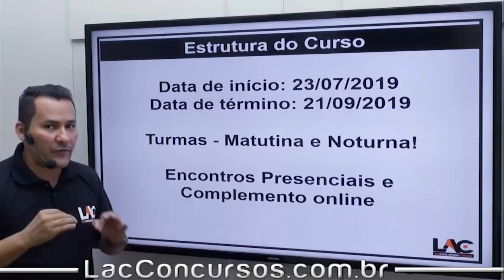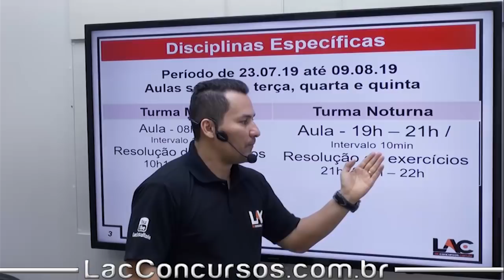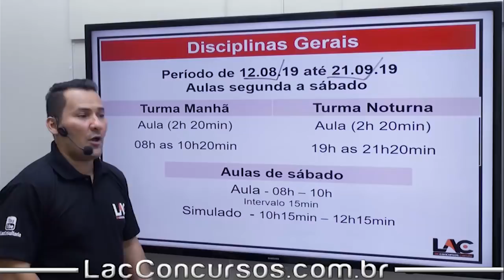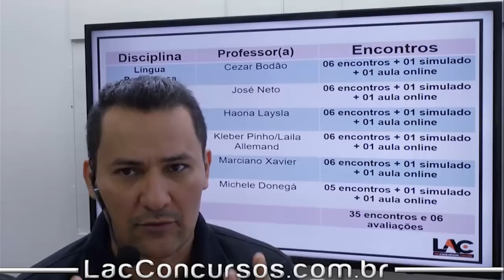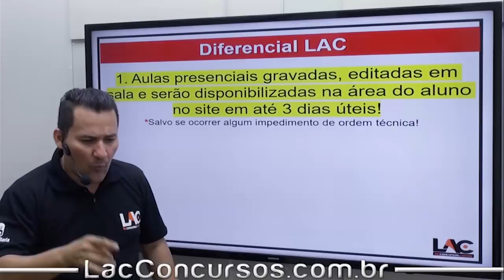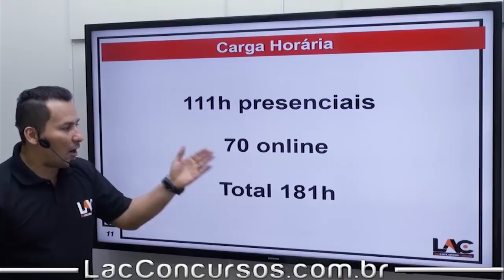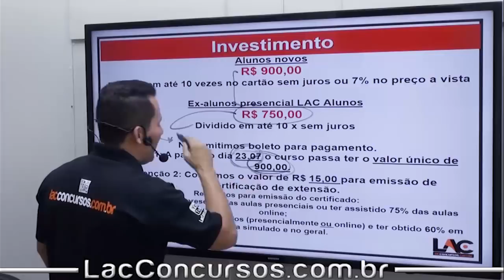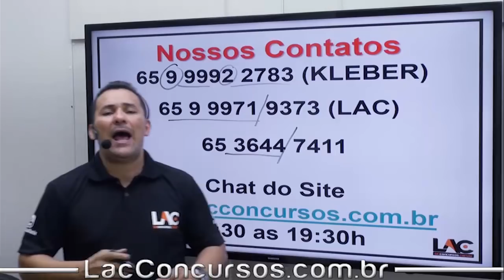Curso Presencial - CFO - PM e CBM - 2019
🔻 CURSO PRESENCIAL – CFO (PM MT – CBM MT)
MATRICULE-SE SEM SAIR DE CASA!

As matrículas já estão abertas!!
Venha fazer parte dessa turma e estudar com os melhores professores da região!
🔹 INFORMAÇÕES BÁSICAS DO CURSO 🔹
Início: 23/07/2019
Término: 21/09/2019
Carga horária presencial: 111 horas
Carga horária online: 70 horas
Conte com estacionamento amplo, privativo e seguro, localização fácil, sala de aula nova e preparada com ótimos equipamentos de áudio e vídeo e wi-fi para alunos.
Coord. do Curso: Prof. Kleber Pinho – Wpp 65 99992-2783